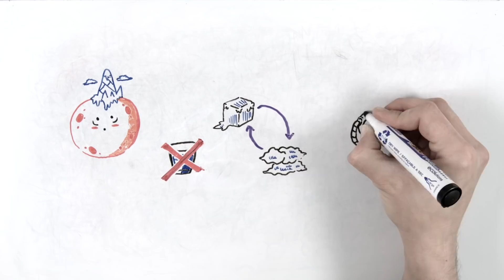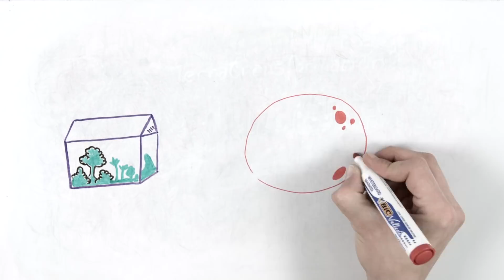ASÍ podremos VIVIR EN MARTE - Draw My Life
¿Te has preguntado alguna vez cómo sería vivir en Marte? La llegada del ser humano al planeta rojo no está tan lejos como crees. En Draw My Life te mostramos cómo será nuestra vida en el planeta rojo.

Otros vídeos que no debes perderte en DrawMyLife

☟ ¡SÍGUENOS AQUÍ! ☟